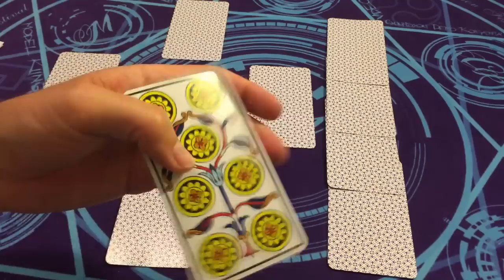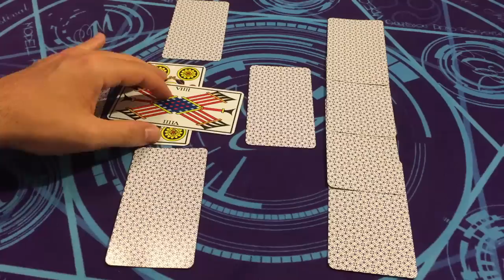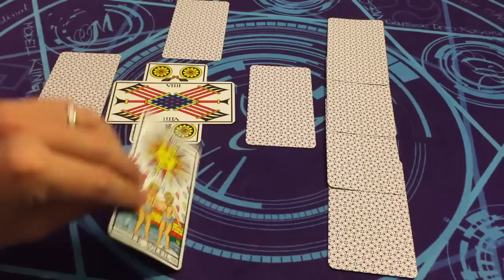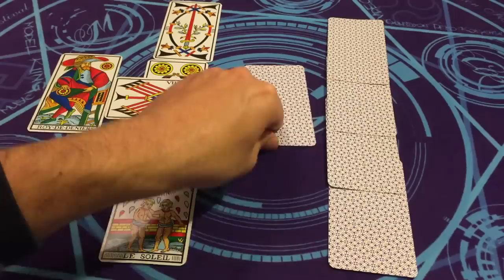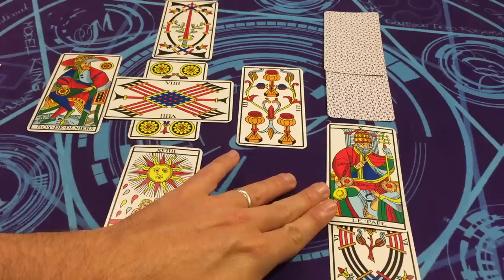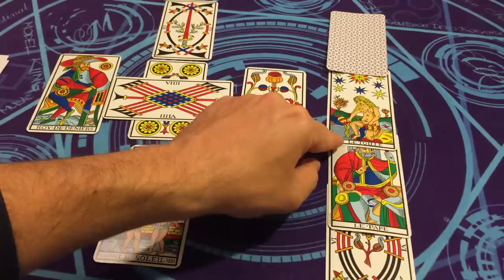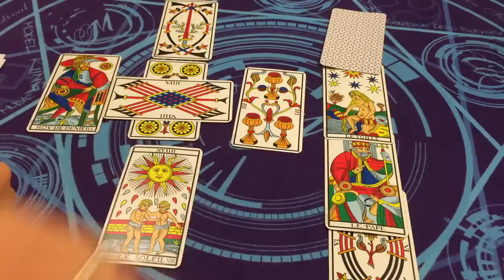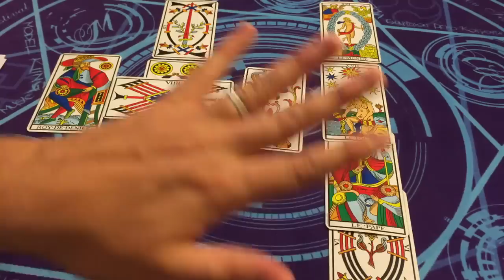POISSON Juillet 2019 ♓️ | Vous êtes Guidés vers la Réussite | Horoscope/Taroscope